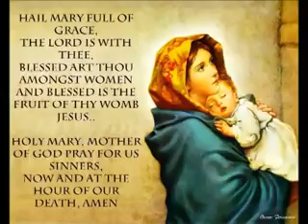True Devotion To Mary.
Per signum crucis, de inimicis nostris libera nos, Deus noster. In nomine Patris, et Filii, et Spiritus Sancti. Amen.